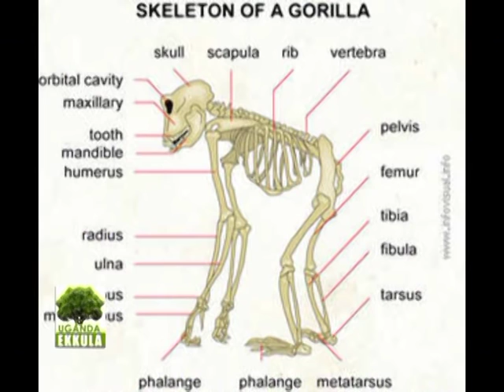Uganda Ekkula – Ezike Part B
Bino tebitegeera bulunji